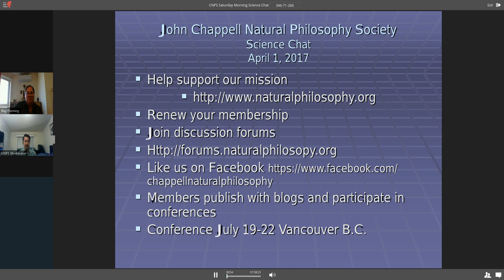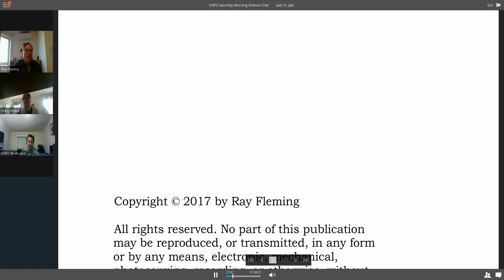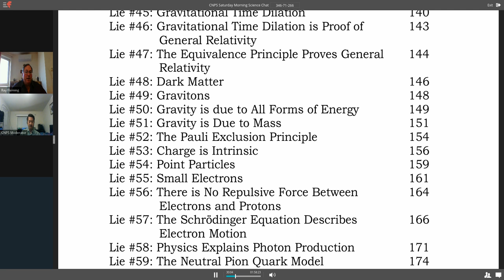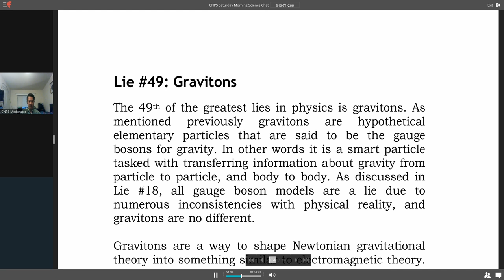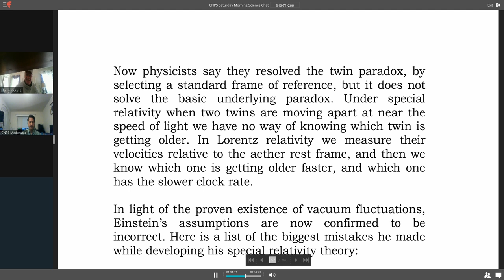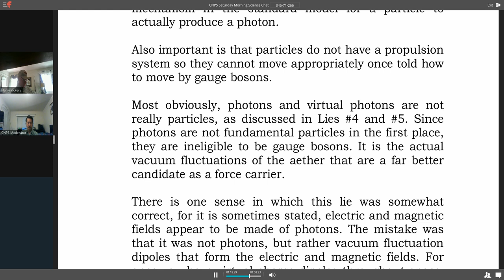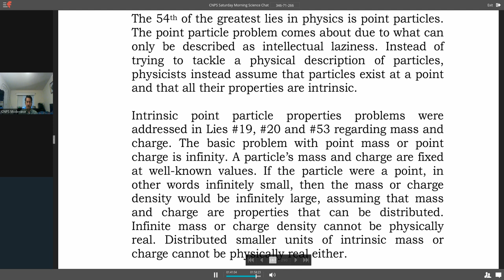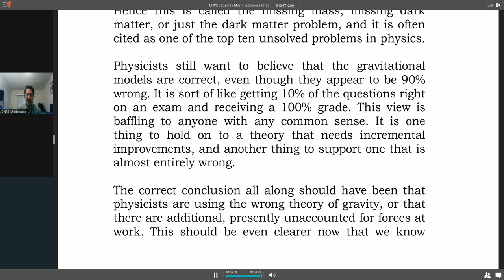CNPS Saturday Morning Science Chat April 1, 2017